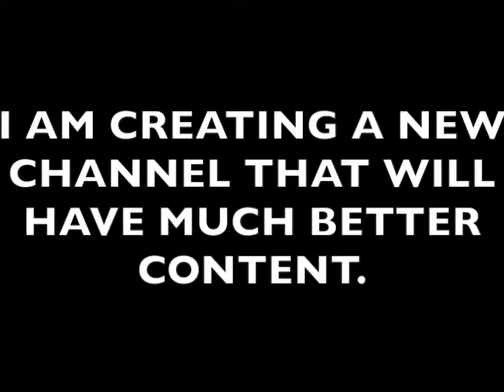the last video (JK)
the last video i will make
link to the new channel: